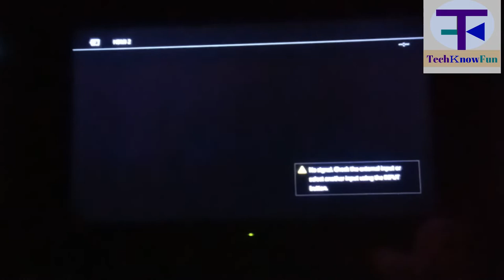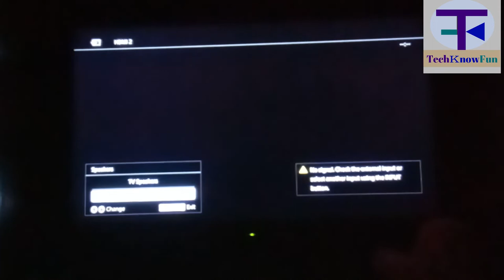TV volume is fixed error, how to fix TV volume is fixed error, sony tv, how to connect home theatre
TV volume is fixed error, how to fix TV volume is fixed error, sony tv, how to connect home theater
Sony Bravia showing warning message 'TV volume is fixed' when i press volume button from the tv remote.
Reason: Audio systems has been selected as Speaker.
Solution: Press 'Options' button from the tv remote, go to speakers, select 'TV speakers'. Now you can adjust volume without getting the error 'TV volume is fixed'.